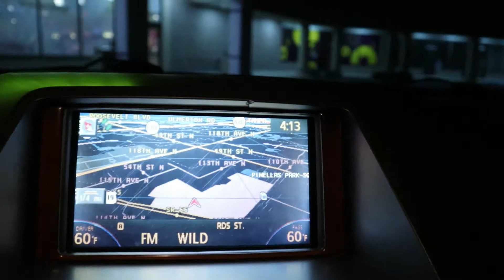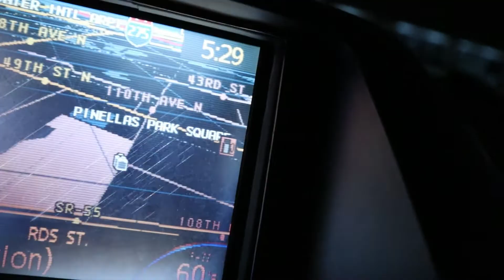Day In The Life With ME, Airnoy aka HOK aka Inthavongsa Ent.